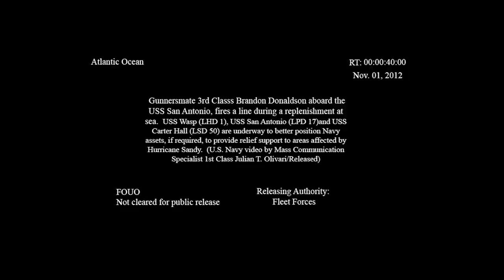Firing Line for Replenishment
121101N-LX571-069
Gunnersmate 3rd Class Brandon Donaldson aboard USS San Antonio (LPD 17), fires a line during a replenishment at sea.  USS Wasp (LHD 1),  USS Carter Hall (LSD 50), and USS San Antonio are underway to better position Navy assets, if required, to provide relief to support areas affected by Hurricane Sandy.

U.S. Navy video by Mass Communication Specialist 1st Class Julian T. Olivari